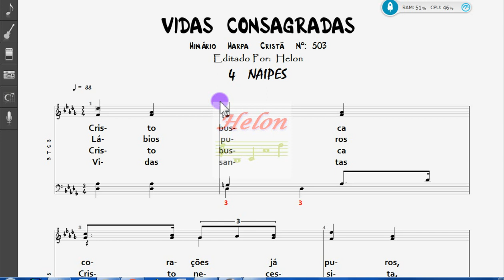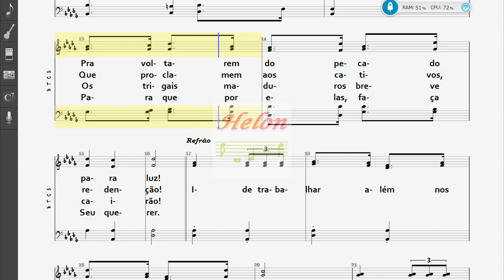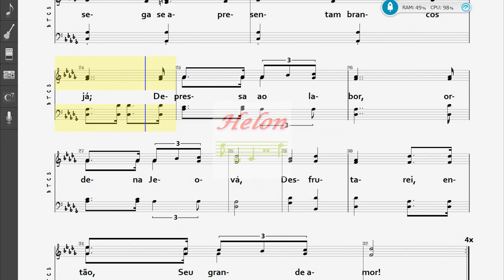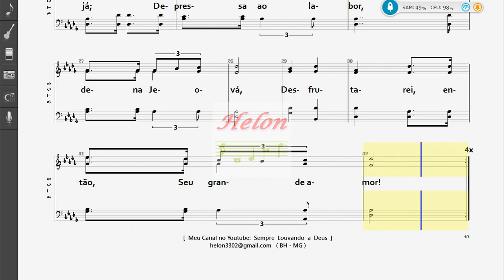503- VIDAS CONSAGRADAS - 4 NAIPES